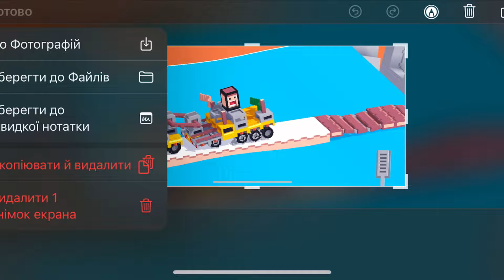Fancade drive mad monster monstertrucks gameplay video game 91